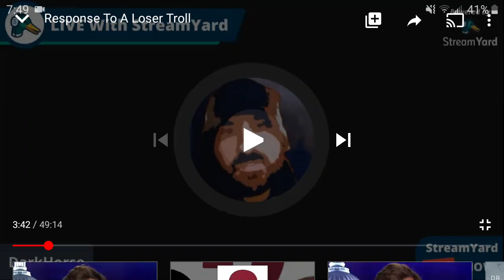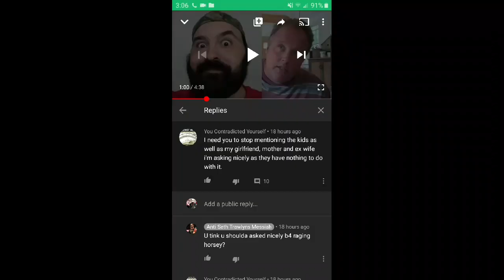Dark Horse Purge Yelling Like A Retard Then Begs For Forgiveness 😂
Joshua White you a pussy you been a pussy and this shows how much of a pussy you truly are.